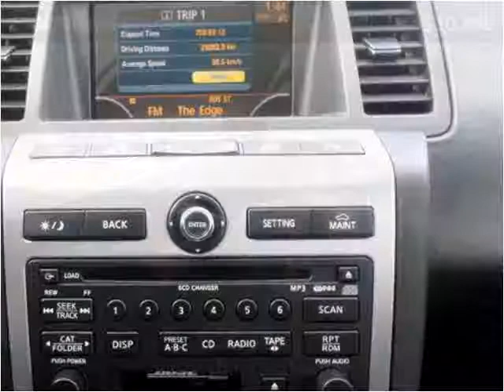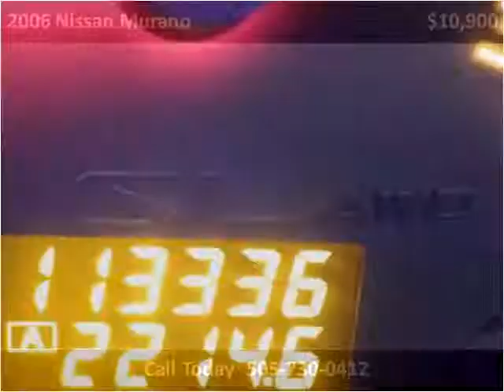2006 Nissan Murano Used Cars Albuquerque NM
This 2006 Nissan Murano is available from E & B Auto Sales.